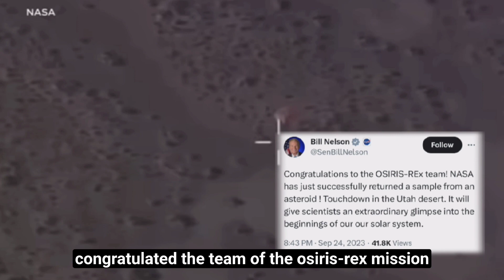Asteroid sample to give scientists extraordinary glimpse: NASA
Asteroid sample to give scientists extraordinary glimpse: NASA head

osiris-rex slings orbital web around asteroid to capture sample 4k
osiris-rex mission to asteroid bennu